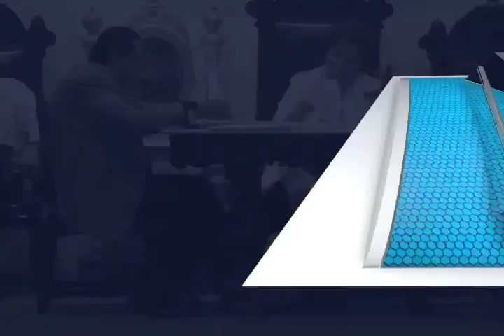12 DE MAYO NIEGA MUNICIPIO PROPIEDAD DE BODEGA CON DESPENSAS MVM TELEVISION